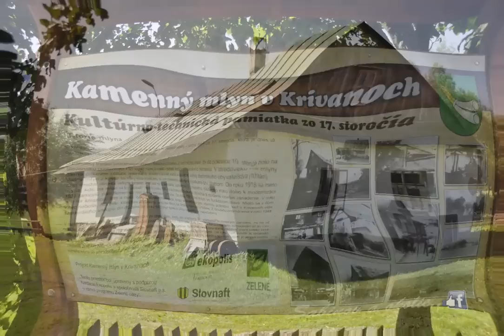KRIVANY (sabinovaokolie)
Obec v okrese Sabinov, okres z ktorého prinášame každý deň nejaké fotky, videá. (c) 2016

Aktuálne, historické vaše, naše fotografie, videa z celého okresu Sabinov na jednom mieste môžte očakávať práve na tomto mieste.

Nezabúdajte na možnosť odoberania noviniek nášho video kanálu.
Aby vám neušli nové videá, ktoré pravidelne pridávame na youtube.